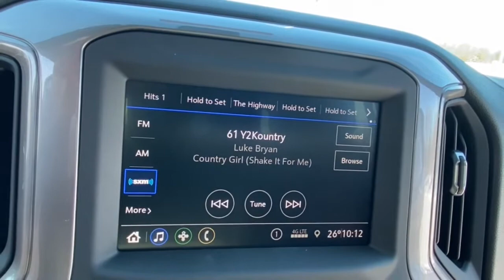2021 Chevrolet Silverado_1500 Lake Orion, Rochester, Oxford, Auburn Hills, Clarkston, MI 416421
Oxford Brown Metallic New 2021 Chevrolet Silverado_1500 available in Lake Orion, Michigan at Wally Edgar Chevrolet. Servicing the Rochester, Oxford, Auburn Hills, Clarkston, MI area.

Silverado 1500 Custom 4D Crew Cab 120-Volt Bed Mounted Power Outlet 120-Volt Instrument Panel Power Outlet 3.5 Diagonal Monochromatic Display 4G LTE Wi-Fi Hot Spot Capable Bluetooth For Phone Body Color Grille Chevrolet Connected Access Capable Color-Keyed Carpeting Floor Covering Custom Convenience Package Custom Value Package Deep-Tinted Glass Electric Rear-Window Defogger Electronic Cruise Control EZ Lift Power Lock & Release Tailgate Front Frame-Mounted Black Recovery Hooks Front Rubberized Vinyl Floor Mats Hitch Guidance Infotainment Package LED Cargo Area Lighting Manual Tilt Wheel Steering Column OnStar & Chevrolet Connected Services Capable Power Door Locks Power Front Windows w/Driver Express Up/Down Power Front Windows w/Passenger Express Down Power Rear Windows w/Express Down Preferred Equipment Group 1CX Rear 60/40 Folding Bench Seat (Folds Up) Rear Rubberized-Vinyl Floor Mats Remote Keyless Entry Remote Vehicle Starter System Single-Zone Manual/Semi-Automatic Air Conditioning SiriusXM Radio Standard Tailgate Theft Deterrent System (Unauthorized Entry) Trailering Package Wheels: 20 x 9 Bright Silver Painted Aluminum.brbrRWD 2.7L Turbo 8-Speed Automatic 20/23 City/Highway MPGbrbrbr***GM vehicles will reflect Employee Pricing less current factory incentives. Special offers and incentives may apply based on eligibility. Pictures may not reflect actual vehicle. Posted miles may vary. Some options listed may be inaccurate due to VIN decoders. Some vehicles may have added accessories. See Dealer for details.*** Price includes: $4250 - Chevrolet Consumer Cash Program. Exp. 03/01/2021
Custom Convenience Package|Custom Value Package|Infotainment Package|Preferred Equipment Group 1CX|Trailering Package|AM/FM radio: SiriusXM|Premium audio system: Chevrolet Infotainment 3|Radio data system|Radio: Chevrolet Infotainment 3 System|SiriusXM Radio|Air Conditioning|Electric Rear-Window Defogger|Rear window defroster|Single-Zone Manual/Semi-Automatic Air Conditioning|120-Volt Bed Mounted Power Outlet|120-Volt Instrument Panel Power Outlet|Bluetooth For Phone|EZ Lift Power Lock & Release Tailgate|Power Front Windows w/Driver Express Up/Down|Power Front Windows w/Passenger Express Down|Power Rear Windows w/Express Down|Power steering|Power Windows, Locks & Mirrors|Remote Keyless Entry|Remote keyless entry|Remote Vehicle Starter System|Heavy Duty Suspension|Manual Tilt Wheel Steering Column|Speed-sensing steering|Traction control|4-Wheel Disc Brakes|ABS brakes|Dual front impact airbags|Dual front side impact airbags|Front anti-roll bar|Front wheel independent suspension|Low tire pressure warning|Occupant sensing airbag|Overhead airbag|Power Door Locks|Electronic Brake Assist|Electronic Stability Control|Delay-off headlights|Fully automatic headlights|Panic alarm|Security system|Theft Deterrent System (Unauthorized Entry)|Cruise Control|Electronic Cruise Control|Body Color Grille|Bumpers: body-color|Heated door mirrors|Hitch Guidance|LED Cargo Area Lighting|Power door mirrors|Rear step bumper|3.5 Diagonal Monochromatic Display|4G LTE Wi-Fi Hot Spot Capable|Apple CarPlay/Android Auto|Automatic Stop/Start|Chevrolet Connected Access Capable|Cloth Seat Trim|Color-Keyed Carpeting Floor Covering|Driver door bin|Driver vanity mirror|Front reading lights|Front Rubberized Vinyl Floor Mats|Illuminated entry|OnStar & Chevrolet Connected Services Capable|Outside temperature display|Overhead console|Passenger vanity mirror|Rear reading lights|Rear Rubberized-Vinyl Floor Mats|Standard Tailgate|Tilt steering wheel|Trip computer|40/20/40 Front Split Bench Seat|Rear 60/40 Folding Bench Seat (Folds Up)|Split folding rear seat|Front Center Armrest w/Storage|Passenger door bin|Front Frame-Mounted Black Recovery Hooks|Alloy wheels|Wheels: 20 x 9 Bright Silver Painted Aluminum|Deep-Tinted Glass|Variably intermittent wipers|3.42 Rear Axle Ratio